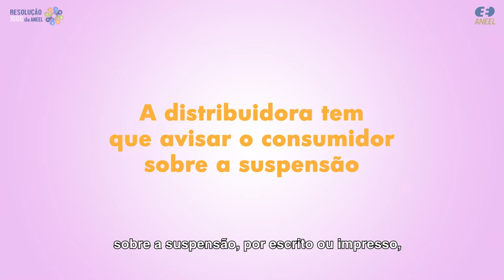Resolução 1000: Corte de energia por inadimplência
Acabou a luz e você ficou no escuro?

Saiba que a suspensão da energia de uma unidade consumidora pode ocorrer quando há inadimplência no pagamento da fatura.

Segundo a Resolução 1.000 da ANEEL, a distribuidora precisa avisar o consumidor sobre a suspensão, por escrito ou impresso, com destaque na fatura, com no mínimo três dias de antecedência, por razões técnicas ou de segurança, ou quinze dias, nos casos de falta de pagamento.